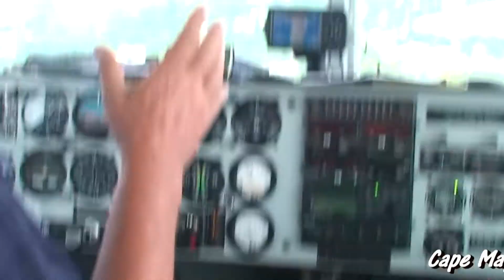Horizon Blue Cross Blue Shield Blimp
Horizon Blue Cross Blue Shield Blimp Flyby of the Cape May County Airport WWD Video by: Harry B. Scheeler, Jr.